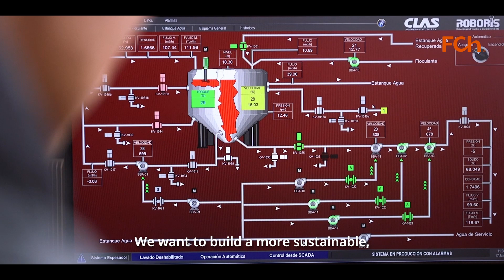Fundación Chile: Promoting sustainable development in Chile.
We are Fundación Chile, a public-private organization whose purpose is to drive the transformation of our country towards sustainable development.

For more than 47 years we have collaboratively created innovative, high-impact solutions for Chile, addressing local challenges with global reach. Our pioneering vision has empowered and enabled different productive sectors, such as the aquaculture industry, the agro-industrial sector, the movement towards renewable energies such as solar energy or the first venture capital funds in Latin America, among others.

And that is why we have three major challenges as a roadmap that guide our work in all the areas in which we operate. One of them is to face climate change responsibly, always seeking human welfare and the well-being of the different ecosystems, understanding the relevance of adapting and being resilient to a reality that is knocking on our door and is here to stay.

We also focus on economic development from sustainable and fair perspectives, inviting us to work day by day on the transformation of our productive matrix from environmentally friendly perspectives that have a positive impact on our communities.

That is why we invite you to get to know our work and to build together the bridges that will lead Chile towards sustainable development.